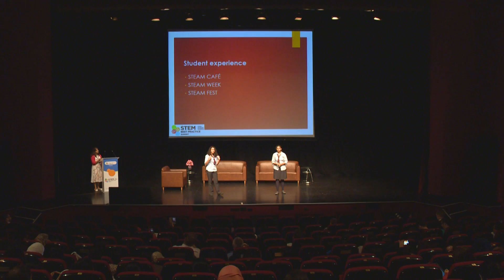STEM Best Practice- Educators Summit 2017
Over 400 school teachers & leaders gather at the STEM Best Practice Summit-Dubai

Dubai, UAE, 15TH JUNE 2017 – The STEM Best Practice Summit-Dubai, a unique independent conference for teachers and school leaders, commenced today at the DUCTAC, Mall of Emirates, in Dubai, UAE. The summit inaugurated STEM’s first ever independent web portal dedicated to provide all latest information about STEM education from across the globe. Case studies, curriculum, STEM labs, tools, videos and more are all available on the website.